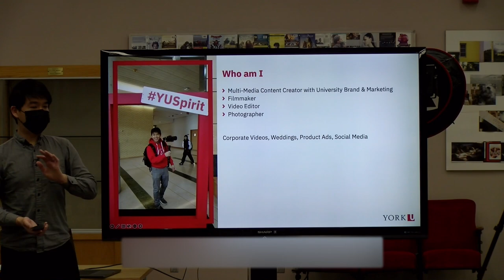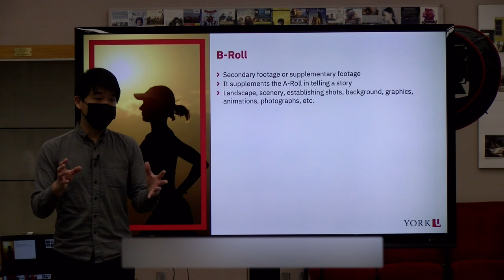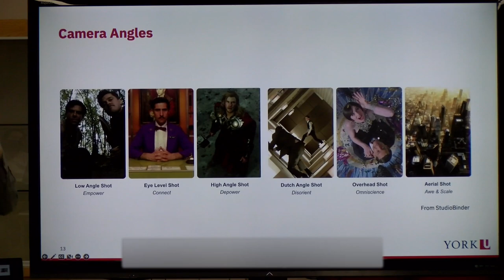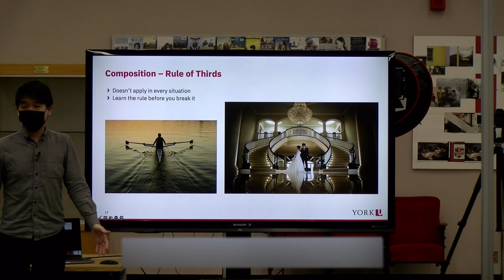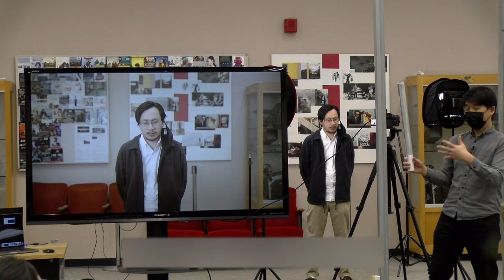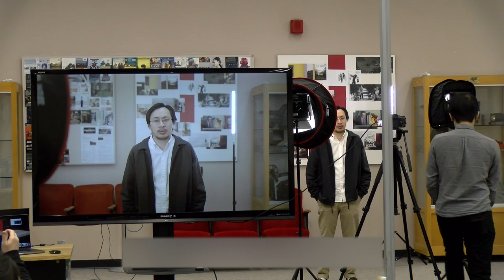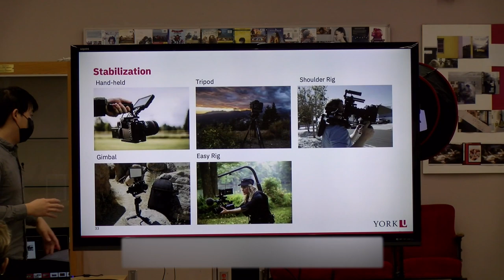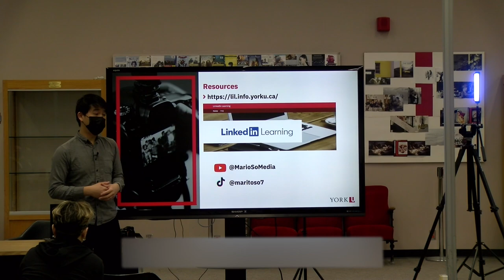Video Creation: How To Light and Shoot Better Video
Mario So Gao, Multimedia Content Creator with the Brand & Marketing Department, tells and shows to light and record videos.

Chapters
0:00:00 - Intro & Sample Videos
0:04:33 - Agenda
0:05:32 - Camera Selection
0:06:53 - A-Roll & B-Roll
0:11:39 - Shot Types
0:15:45 - Camera Angles
0:24:39 - Composition
0:33:05 - Lighting
0:37:41 - Three-Point Lighting Demo
0:55:36 - Soft Lighting & Natural Lighting
0:59:35 - Audio
1:01:57 - Stabilization
1:03:15 - Camera Movement
1:07:23 - Tips For Handheld Footage
1:12:04 - Putting It All Together